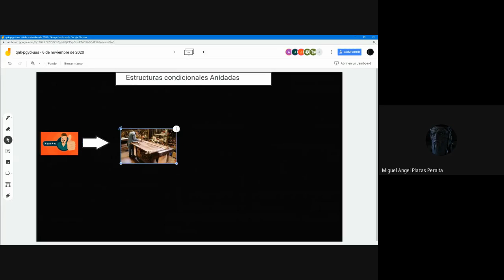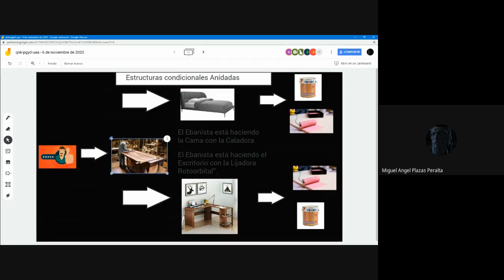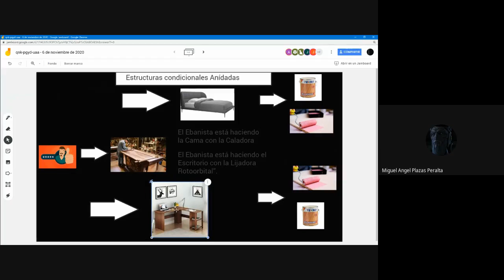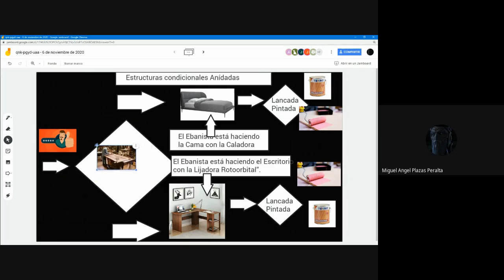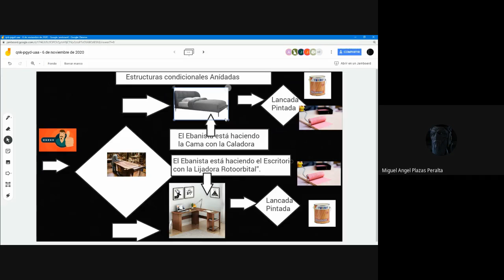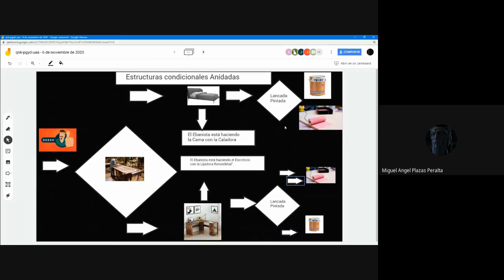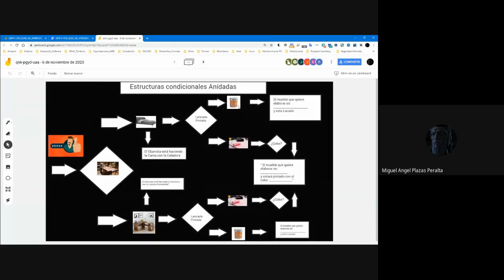Estructuras Anidadas Video I